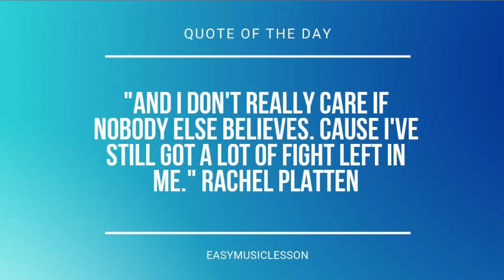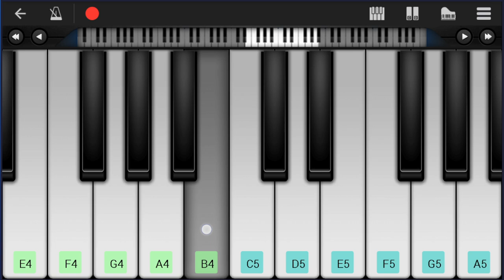SUPER EASY: How to play Sink Or Swim by OneRepublic on Mobile Piano (Tutorial)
Comment and let us know how the videos have helped you. It keeps us going! :)The easiest way to learn how to play Sink Or Swim (SUPER EASY) by OneRepublic on the mobile piano. It's a mobile piano tutorial for Sink Or Swim (SUPER EASY) by OneRepublic.

EasyMusicLesson teaches you to play the your favorite instrument, through easy and simple animation so that you too can learn how to play Sink Or Swim (SUPER EASY) by OneRepublic on the mobile piano easily. A mobile piano tutorial with visual animation graphic.

Chords of Piano arrangement:
C Maj   A Min   E Min   F Maj   C Maj   A Min   E Min   F Maj
C Maj   A Min   E Min   F Maj   C Maj

Melody notes of Piano:
C5 C5 C5 C5 E5 C5 C5
B4 B4 B4 B4 B4 B4 C5 F4 F4 E4
C5 C5 C5 C5 E5 C5 C5 E4
G4 E4 G4 E4 G4 G4 E4 A4 E4
E4 C4 G4 F4 E4 D4
C4 E4 E4 C4 G4 G4
E4 E4 B4 B4 C5 C5 G4 F4 E4 D4
E4 E4 B4 B4 C5 C5 G4 E4
G5 E5 G5 E5   G5 E5 A5 E5
B4 B4 F5 E5 B4 B4 C5 C5 F5 E5 C5